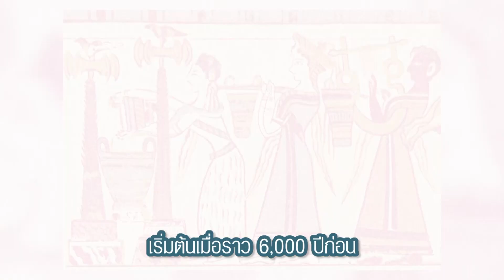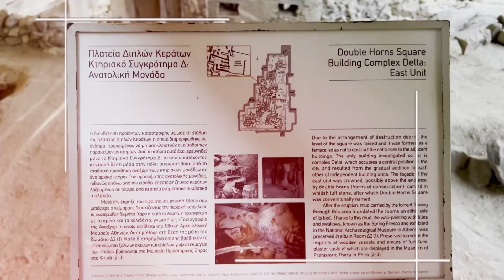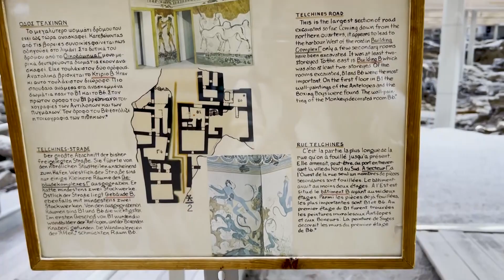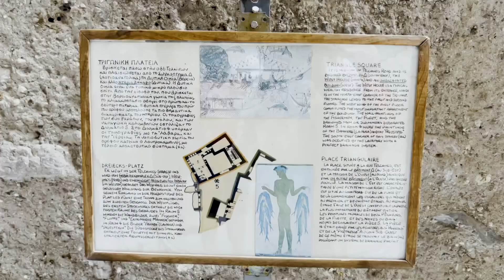ท่องเที่ยว Greece เทป4 Santorini เมืองAkrotini l 1/3 l 25 มิ.ย. 2565